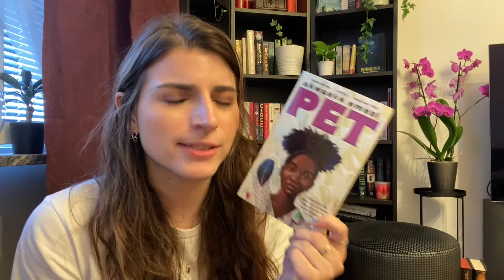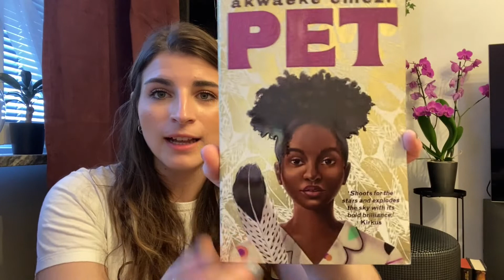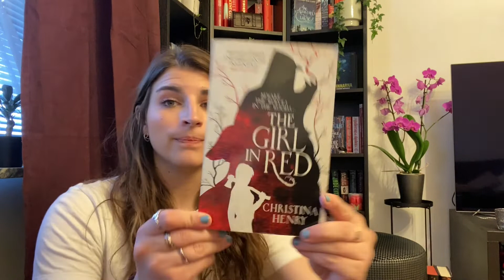Unboxing bookish gifts from a booktube friend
A fun little video where I'm unboxing a bookish candle order and was gifted some extra goodies!

Etsy shop